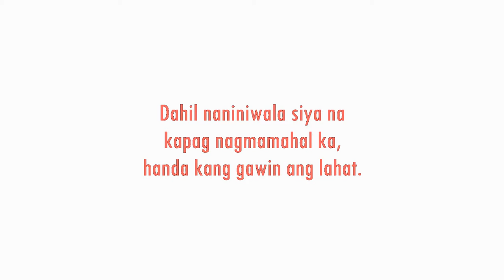She Who Stole Cinderella's Glass Slipper (WATTPAD HD Trailer)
She Who Stole Cinderella's Glass Slipper
Written by CallMeBoss

Once upon a time, may isang desperadang babaeng tawagin na lang natin sa pangalang "Jasly." Dahil sa sobrang pagmamahal sa isang lalaki, nagawa niyang i-shoe-and-run ang glass slipper ni Cinderella habang tumatakas ito sa palasyo't sa prinsipe.
At gaya ng nangyari kay Cinderella sa kuwento, kayang tulungan ng sapatos na iyon na matupad ang ninanais ng puso ng nagsusuot nito... kabilang na ang hinahangad ni Jasly na gumanda upang mapansin at mahalin ni Leighton, ang lalaking kauna-unahang nagparamdam sa kaniya kung paano magmahal nang tapat at totoo.